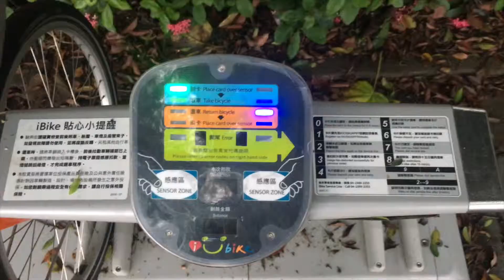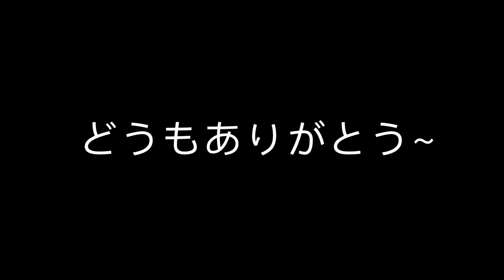日文報告ibike